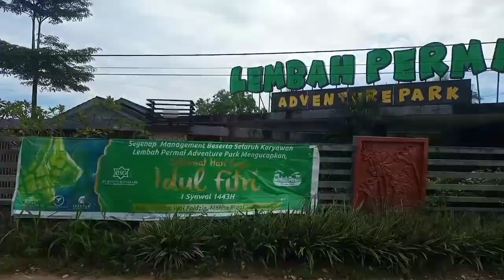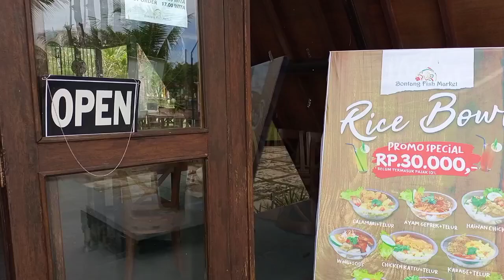Lembah Permai Kota Bontang@Is Bhare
Alhamdulillah tempat wisata mulai dibuka kembali setelah Covid 19 di Kota Bontang dinyatakan  bisa dikendikan  dan salah satunya adalah kawasan Lembah Permai Kota Bontang@Is Bhare